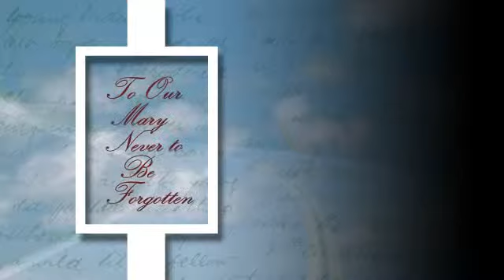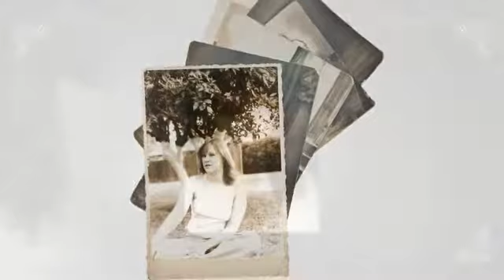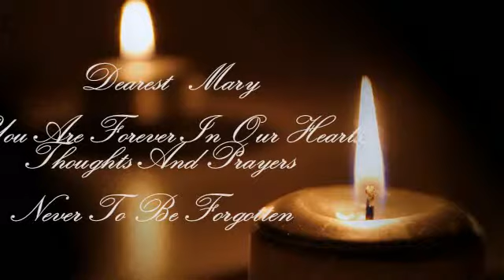Copy of Our Mary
Mary's Final Goodby